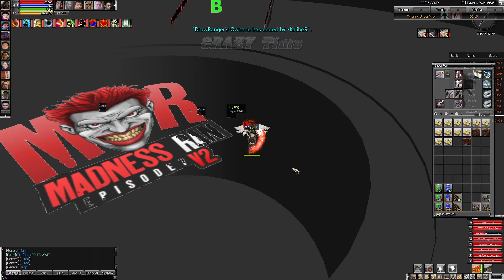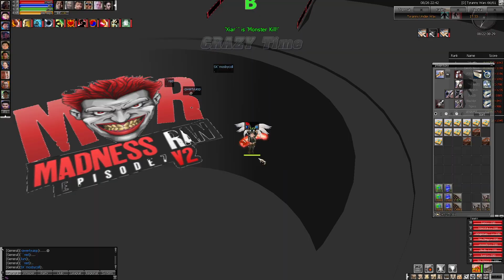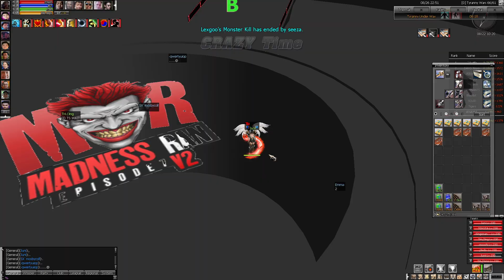Madness Ran V2 EP7 TW 10 8/26/23 Brawler 204 Kills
Team Hustle
Brawler Hitter POV